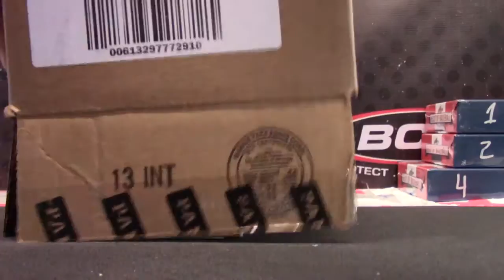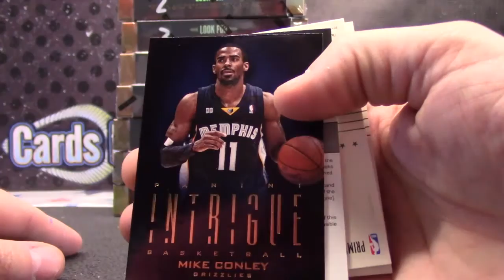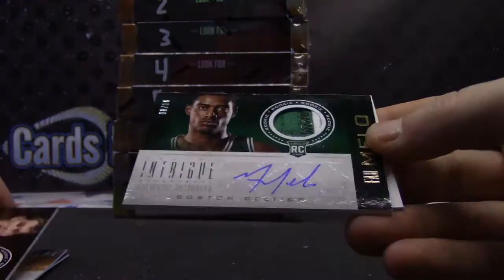Damion's 2012/13 Intrigue Basketball Box Break